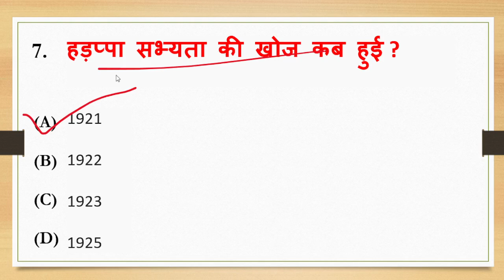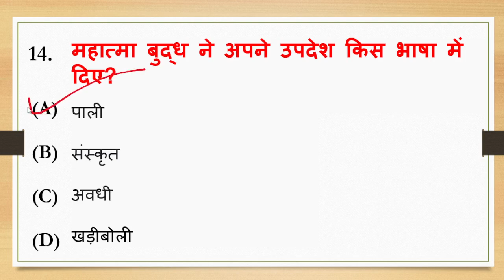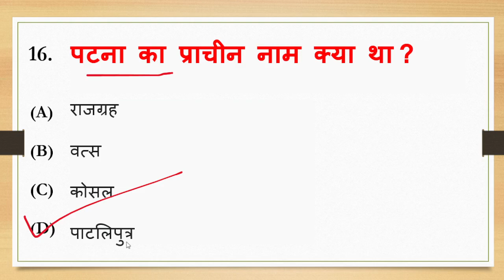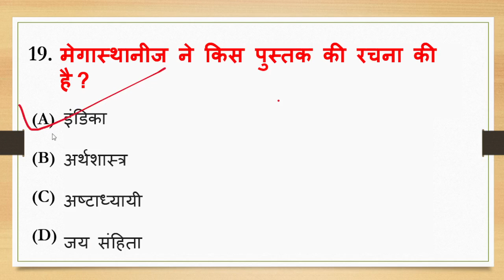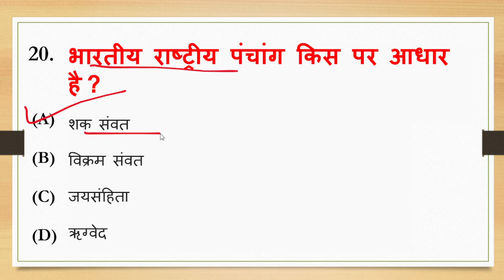Indian history gk || History gk questions || Gk for competitive exam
Indian history gk || History gk questions || Gk for competitive exam About the Video : This is a Gk video on Indian history.  You'll get most important Multiple Choice Gk question answer from this video. If you are preparing for SSC, UPSC, Railway and other competitive exams...then you should definitely watch this video.

pet cutoff
upsssc pet cutoff 2022
upsssc
gk
gk in english.
gk tricks.
gk questions.
geograph gk.
history gk.
polity gk.
top gk.
imp gk.
1000 gk gs for ssc cgl.
1000 gs.